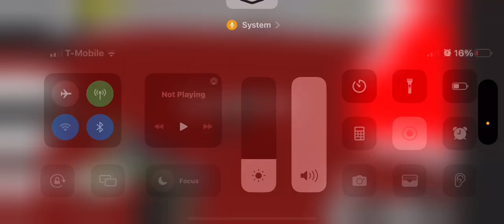America’s 213 | Slapping the battles #2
In this episode, I will be crossing the bridge with a lot of attempts. All of which is pain 😣